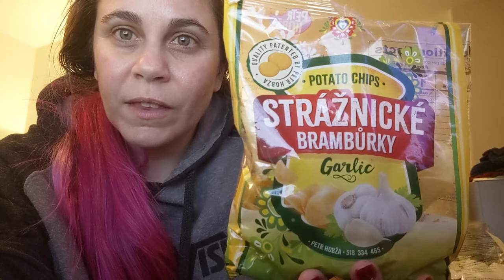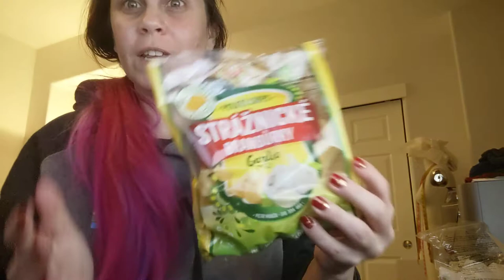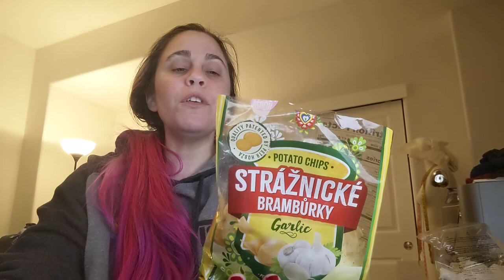Trying Garlic chips, 12/24/2020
Stráznické Bramburky chips, what's the verdict?